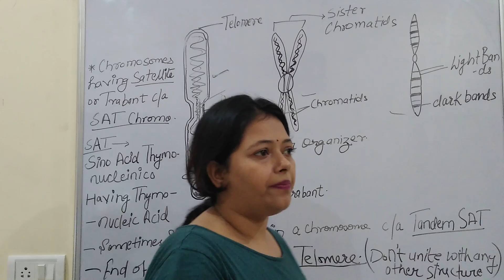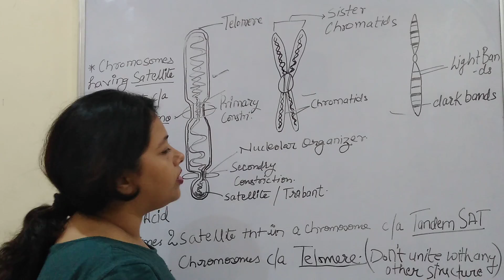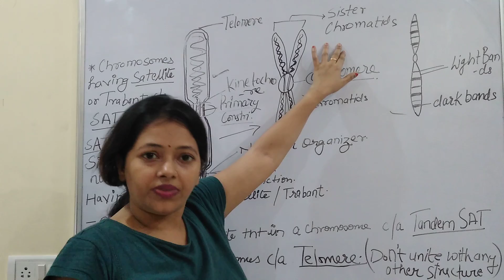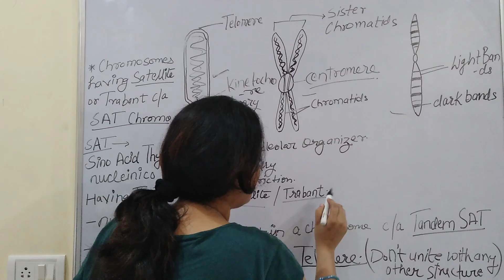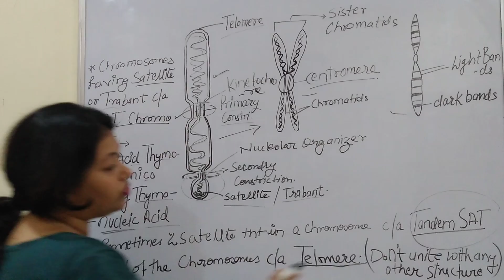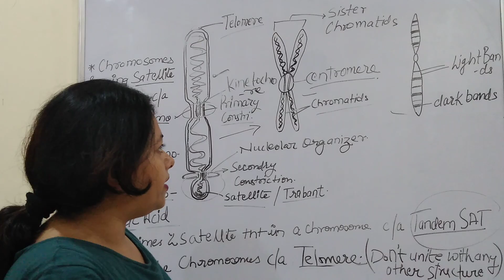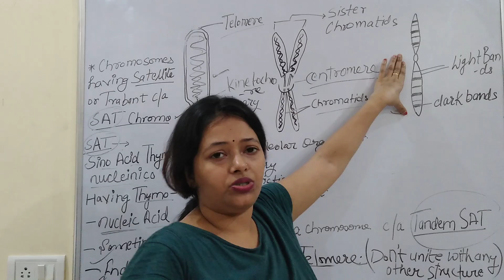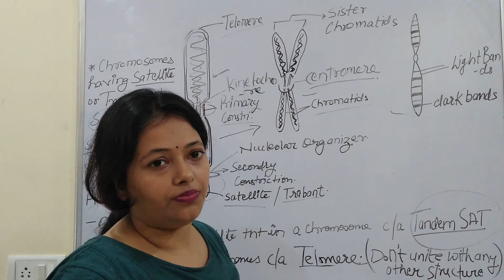Chromosome structure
Video from Sonam Pandey